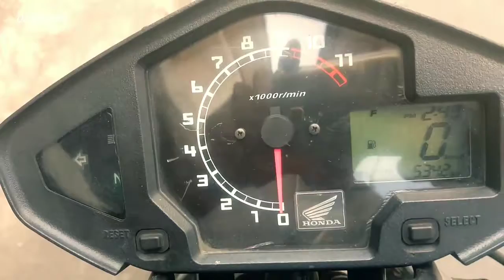Modifikasi motor Megapro monoshock || Siboen Chanel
Modifikasi motor Megapro monoshock